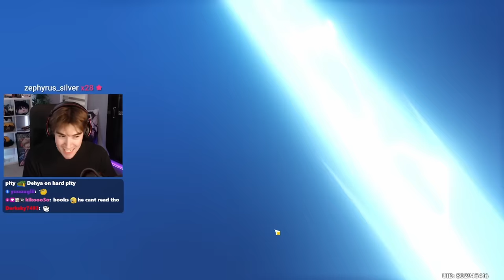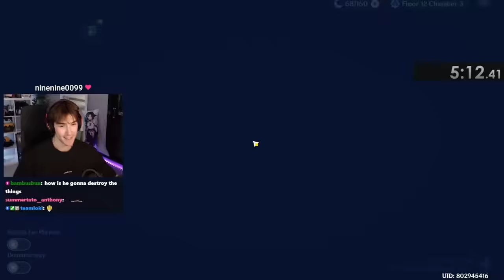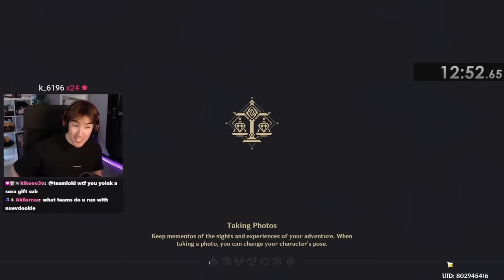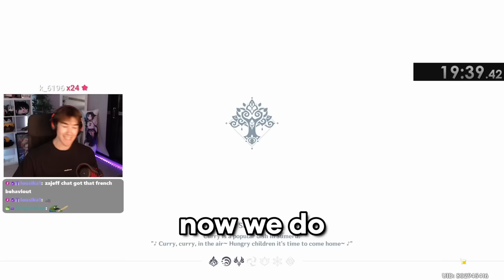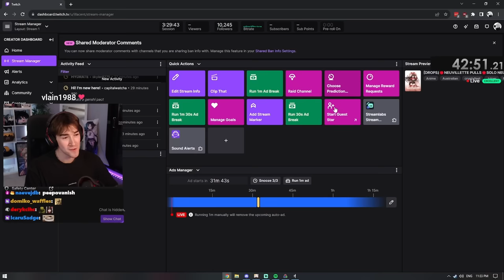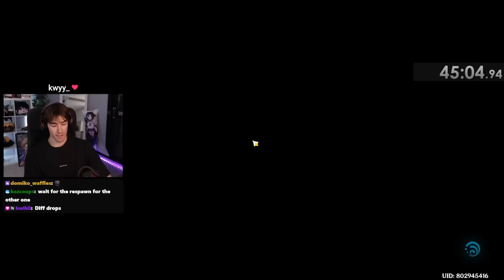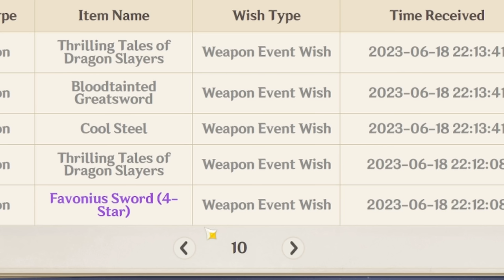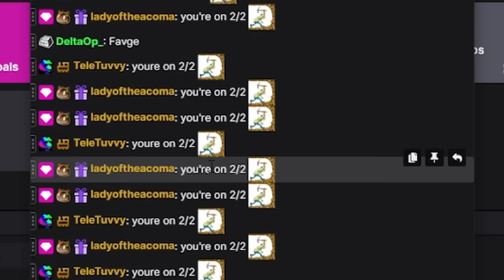I Tried To Fight EVERY Boss with Neuvillette in 1 Hour...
What is the best way to test out a new character? Daily commissions? Spiral Abyss? What about fighting every boss in the game solo with said new character. All of them within an hour, or I'm FORCED to pull ten times for every boss remaining..
▼EXPAND ME▼

Hey guys! Quick note: the audio is this recording was basically unusable, and I went through great lengths to recover it, I'm fairly happy with how it turned out, but just a heads up that it won't happen again! I hope you enjoy the video regardless, this took forever to make (and edit lol).

editor - me :)

genshin but challenge, genshin challenge, spiral abyss randomizer, tuonto ultimate team, genshin random characters, genshin spiral abyss challenge, tuonto if i roll i roll, if i laugh i roll, pulling challenge genshin impact, deelo spent resin, agro spent resin, wishing challenge genshin impact, whale summons genshin impact or any other but challenge like it!